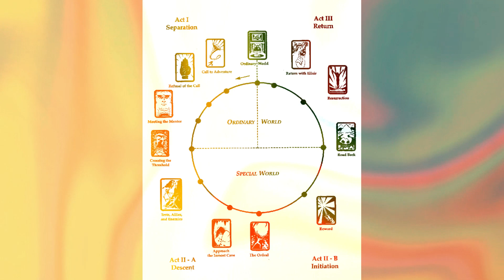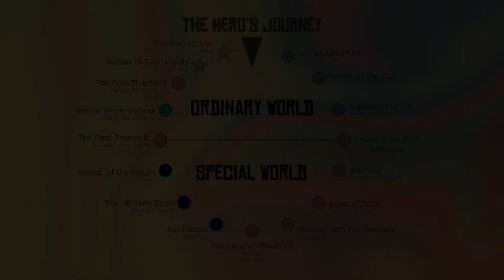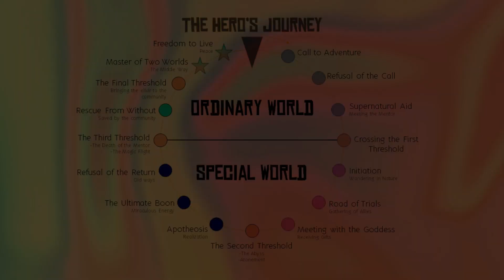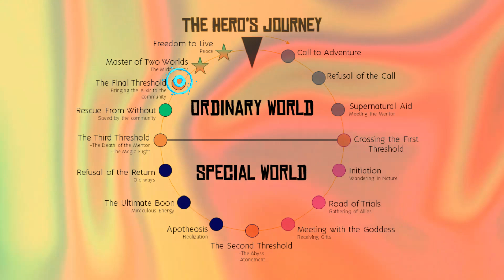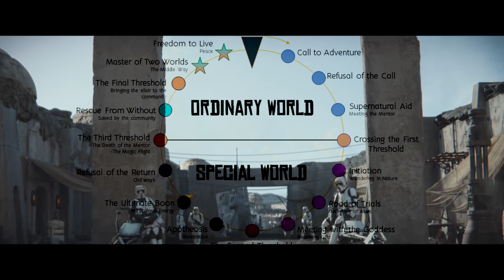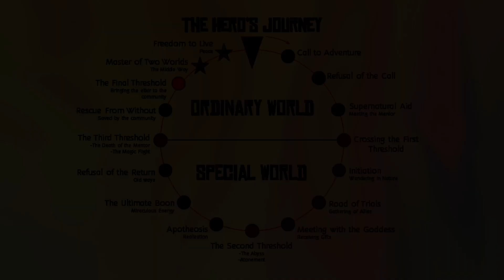The Mandalorian: Explained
The Mandalorian was not a show I wanted to love, but it's a show I needed to love. It perfectly encapsulates the myth of Star Wars. It uses the Hero's Journey in a beautiful way, not as a rubric, but as a spiritual guide for the creators themselves. The myth speaks through.

Intro and Outro are Drumming In The Rain (Instrumental) by Chad Crouch

Clips of Campbell's lectures are from The Mythos Series, available for purchase on Amazon Prime in the US.